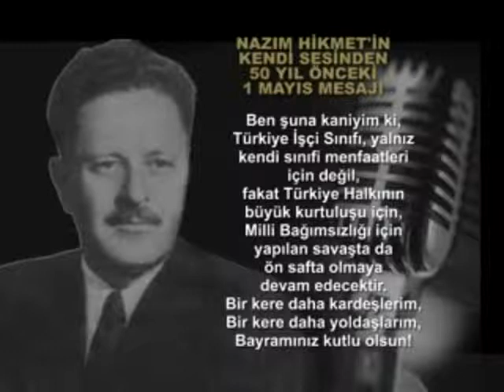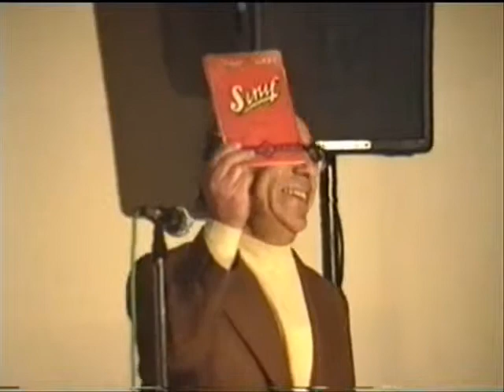NAZIM HİKMET KENDİ SESİNDEN RIFAT ILGAZ